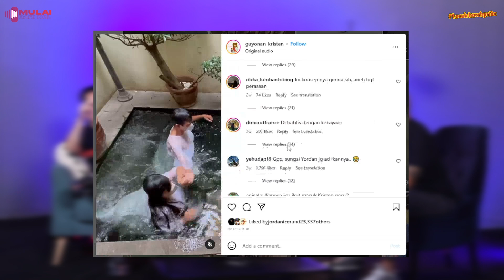GEREJA BUKAN SAFE SPACE❓😱 | Yerry Pattinasarany | Podcast Mulai Dari Nol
Kelimpahan dalam kristus ditentukan dari keberanian kita apakah mau

Podcast ini akan memberikan kekuatan bagi generasi bahwa Mulaidarinol bukan kemunduran tapi progress

ERC PHONE CENTER : 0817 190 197